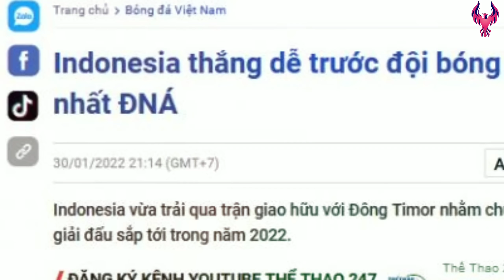🔴 GUNCANGKAN ASIA !! Media Vietnam Telan Ludah Sendiri Dan Sebut Timnas Indonesia Kebanggaan Asia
BERITA BOLA TERBARU DAN TERUPDATE DARI TIMNAS UPDATE - Berita Bola Hari Ini:

Bisa hebohkan asia, yang Dulu sering diremehkan, sekarang banjir pujian. Media Vietnam Sebut Timnas Indonesia Kebanggaan Asia, Media Vietnam, The Thao 247 menyebut Timnas Indonesia merupakan kebanggaan Asia. Ternyata ini dia penyebabnya.

Timnas Indonesia mendapatkan predikat kebanggaan Asia oleh media Vietnam, The Thao 247. Pasalnya, mereka akan tampil di Piala Dunia U-17 2023. Sebagaimana diketahui, Indonesia ditunjuk sebagai tuan rumah Piala Dunia U-17 2023. Dengan penunjukkan ini, Timnas Indonesia U-17 mendapatkan jatah untuk bermain di turnamen ini. Tampilnya Timnas Indonesia U-17 ini ternyata mendapatkan sorotan The Thao 247. Mereka tak segan-segan menyebut Timnas Indonesia menjadi kebanggaan Asia.

The Thao 247 juga menyemangati wakil-wakil Asia. The Thao 247 berharap wakil Benua Kuning bisa menggila di ajang dua tahunan yang dilangsungkan di Indonesia pada 10 November hingga 2 Desember 2023 tersebut. “Ada 24 tim yang berpartisipasi di Piala Dunia U-17 2023: Kebanggaan Asia,” tulis The Thao 247 dalam judul artikel yang mereka buat. “Di Piala Dunia U-17 2023, Asia memiliki lima perwakilan, sama banyaknya dengan Eropa. Asia dan Eropa merupakan benua dengan perwakilan negara paling banyak di Piala Dunia U-17 2023,” tutup The Thao 247. Wakil Asia di Piala Dunia U-17 2023 selain Timnas Indonesia yakni Jepang, Uzbekistan, Korea Selatan dan Iran. Mereka akan bersaing untuk meraih tropi bergengsi ini.

Tonton videonya hingga selesai untuk lebih memahami isi konten selengkapnya. Tulis dikolom komentar jika ada saran untuk channel ini.